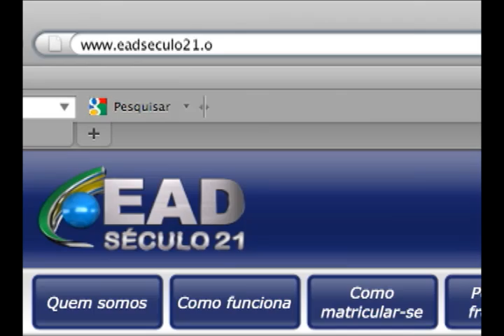CHAMADAS EAD 04